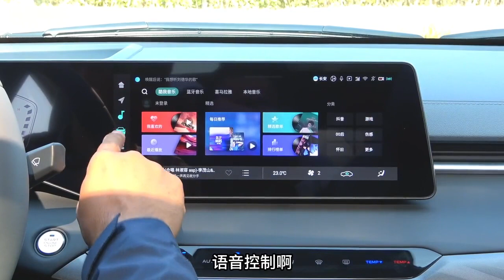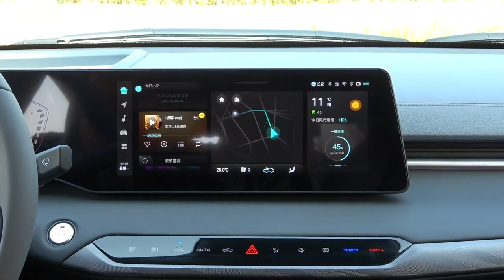10万级实用家轿，长安锐程PLUS实力几何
10万级实用家轿，长安锐程PLUS实力几何